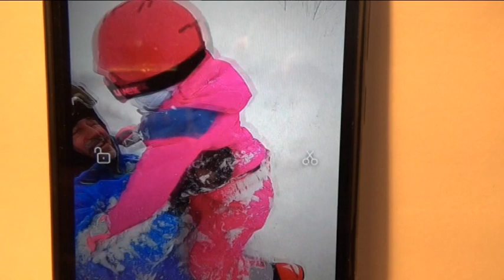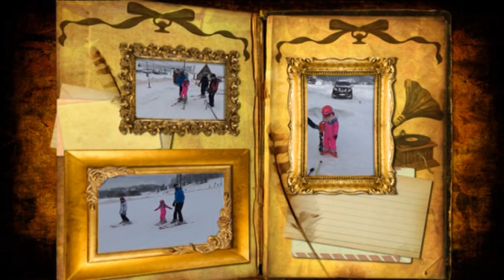BIAŁKA STOK ZEBRA Hania Jerzy Glicner